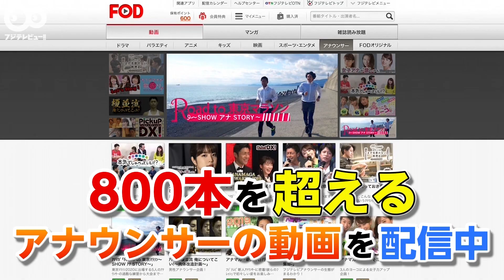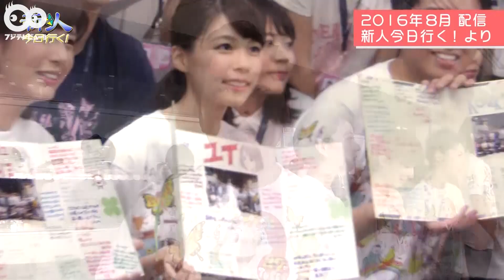別人のような変貌ぶり！2016年入社の藤井弘輝アナの新人時代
フジテレビが運営する動画配信サービスFODでは、フジテレビアナウンサーたちの仕事に懸ける舞台裏と、素顔に迫るアナウンサーズマガジン「アナマガ」を配信中。

約800本の動画の中から「アナマガ」の魅力をギュッとまとめたダイジェスト動画の内容をフジテレビュー!!でも、少しだけ紹介。アナウンス室の貴重なツッコミ役の藤井アナ。新人時代はまるで別人で…。

「FODアナマガpresents　みんな最初は新人だった」と題し、彼らの新人時代を当時のお宝映像で振り返る！